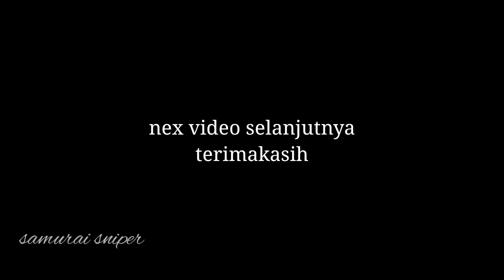berburu joan ijo, punai, adisi panen raya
salam satu laras para hunter semoga kita bahagia bari ini dan semoga selalu dalam ridho Allah swt. AAMIIN.
video ini merupakan sebuah video hiburan semata. semoga bisa menghibur para aubscriber di sini. terimakasih